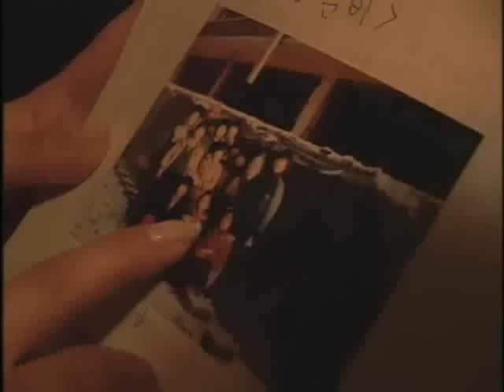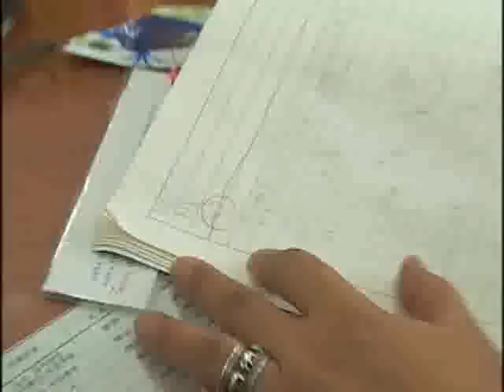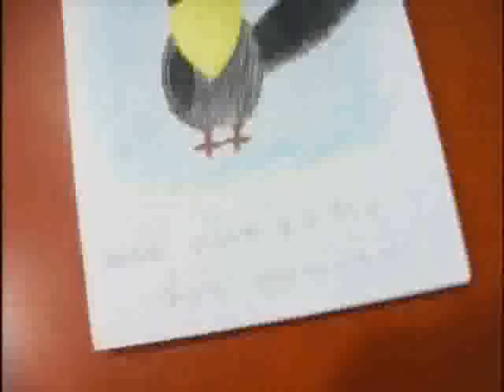교육 특집 - 교육이 미래다_나를 만드는 특별한 일기장_#006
EBS, 교육 특집, 교육이 미래다, 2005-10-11, 나를 만드는 특별한 일기장

일기쓰기를 통해 글쓰기 능력을 배양하는 교단 사례 취재

EBS 교육 특집 - 교육이 미래다